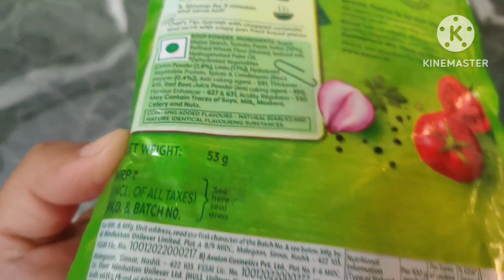Knorr Thick Tomato Soup Recipe | Instant Mix Knorr Tomato Soup recipe khana pakana